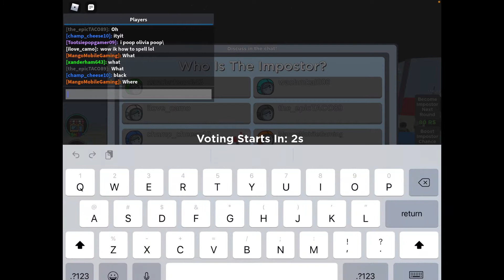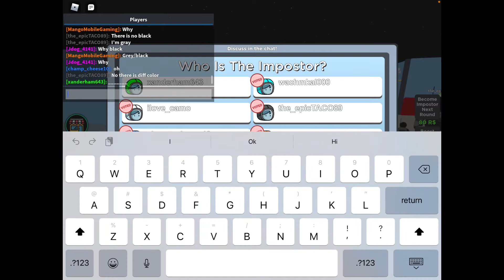Among us is in Roblox!😯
Comment “yes” if you watched my last video.

Also comment what game you want me to play and I will try to make a video on it or if you want want a tutorial on something I can try to do that to.